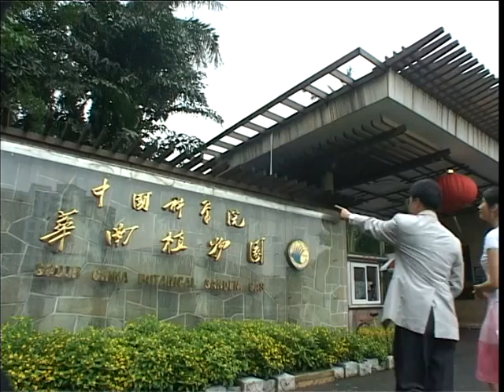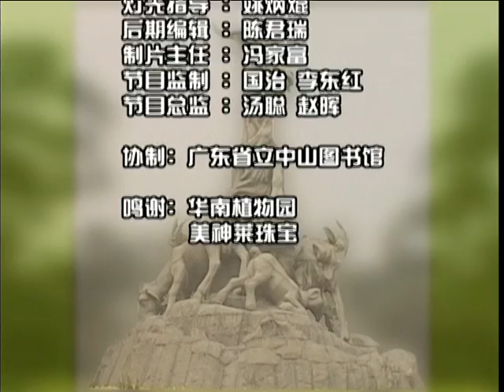探古尋幽五羊城 廣州植物